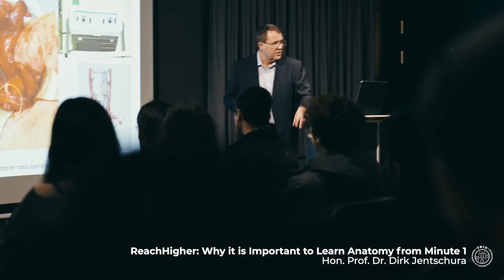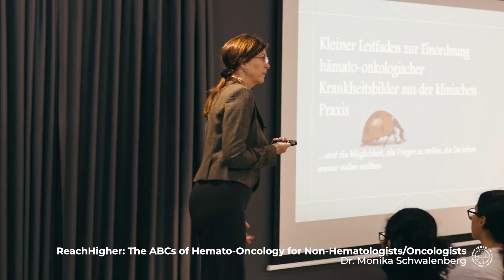Happy Holidays from UMCH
Welcome to the UMCH Annual Review!

Join us as we look back on an incredible year filled with cutting-edge workshops, from augmented reality to hands-on skills with the saw. Our students not only excelled academically but also enjoyed numerous opportunities to celebrate and connect with each other.

Highlights include:

The Med Quiz during UMFST-UMCH days, where our students showcased their impressive knowledge.
A distinguished visit from the Romanian Minister of Education.
Presentations from our teaching hospitals and student-led medical research.
The Welcome Days, designed to help new students ease into the 6-year medical degree program in English in Hamburg.
Hon. Prof. Dr. Harald Schwacke receiving his Honorary Professorship.
The ReachHigher series, featuring numerous expert speakers on campus.
A big thank you to everyone who made this year so remarkable!

0:00 Intro
0:38 Christmas Wishes of our Prorector
1:57 Recap of the Year 2024